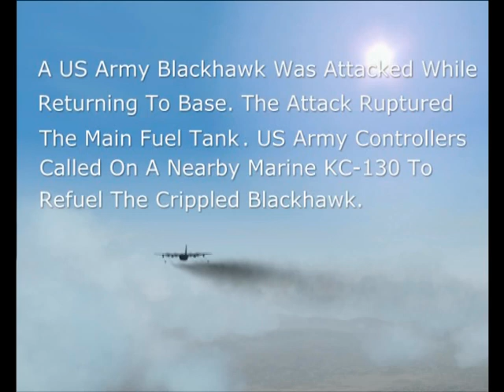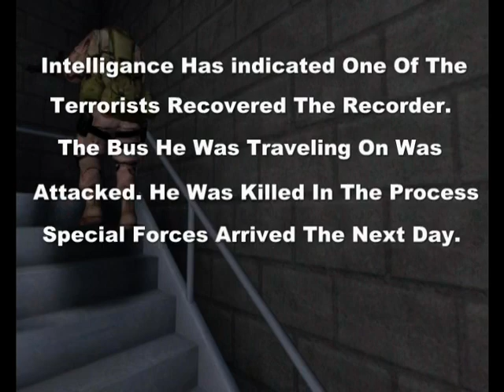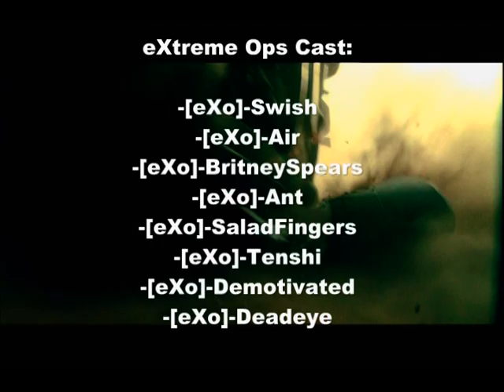Americas Army: Tracker Contest - 2nd Place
video contest